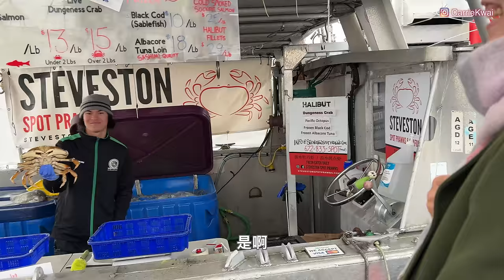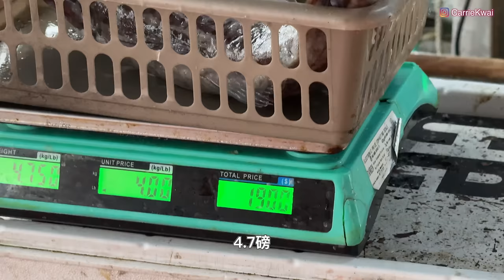【溫哥華地產 - 最長影片】連續睇兩間Richmond熱門Townhouse｜ 實用、寬敞、合法出租｜特色戶型｜加幣150-169萬｜Georgia by Anthem｜蒸太平洋雪魚｜中文字幕 4K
Carrie今次來到列治文西南邊Steveston區，在一個熱門的Townhouse屋苑裏面，看兩個比較有特色的戶型。而這個屋苑是Carrie在三年前介紹過的樓花項目Georgia by Anthem，在2021年落，成共43個單位，分前後排。今次分享的兩間分別是前排的四房帶一個合法出租連車位的三露台Townhouse，和後排比較安靜的孖屋風格連大後䦹，大廚房，高樓底的Townhouse。兩間都間隔四正實用寬敞，都算是比較難找的戶型設計，適合自住用家一家大細入住。
這個區域屬於列治文比較休閒的社區，開車5分鐘可到漁人碼頭，10分鐘可到列治文市中心和附近生活配套設施。

22號屋：R2836040
項目名稱：Georgia
發展商：Anthem
地址：22 5191 Steveston Highway
收樓時間: 2021年
室內面積：1,532sf｜3 Bed + Open Den + 2.5 Bath｜Double garage
地稅：$4,363/ 年
掛牌價：加幣 1,499,000

12號屋：R2836029
項目名稱：Georgia
發展商：Anthem
地址：12 5191 Steveston Highway
收樓時間: 2021年
室內面積：1723sf｜4 Bed + Open Den + 2.5 Bath｜Double garage + 1 Parking
地稅：$/ 年
掛牌價：加幣 1,688,000

微信：carriekwai
所屬地產公司：Remax Crest Richmond